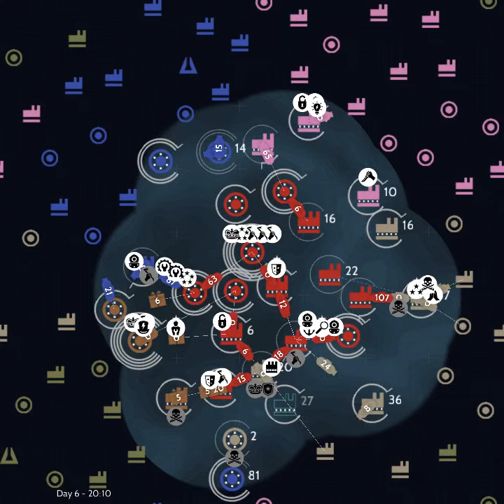Subterfuge: Alpha pre-release gameplay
This is a 10.5 day (256-hour) game compressed to 76 seconds. Each second represents ~3.37 hours of gameplay.

GOLD: Manager (Blue)
SILVER: Rkduke (Light Brown)
BRONZE: ponnithi (Pink)